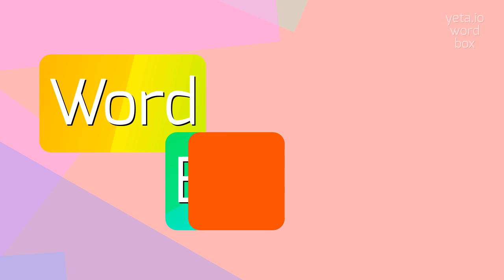How to say "extensor"! (High Quality Voices)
Watch in this video how to say and pronounce "extensor"!